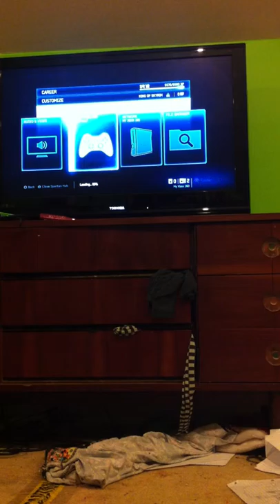Aunt and nephew gaming time! halo 4 part 1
Ok so me and nephew "The king of Skyrim" we decided to play halo 4 my idea to record so this will be a series with different games so after i upload the ones of halo4  i have on my phone now i will be doing bio shock and other games.

sincerly, Renee and "The king of skyrim"